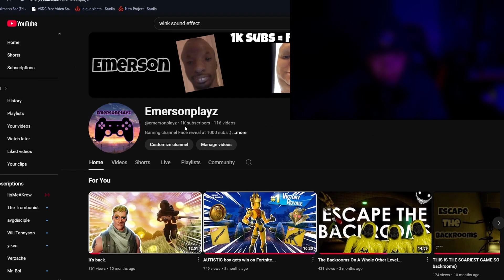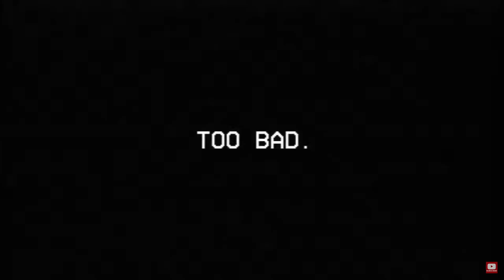The Face Reveal... (Thank Yall for 1k!!)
In this video I do my face reveal and introduced myself and changes to the channel if u read this and don't click on the vid ur gay and like Nikocado avocado